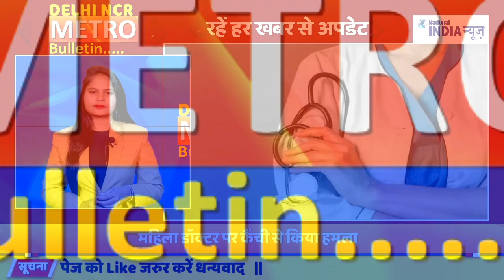DELHI NCR METRO BULLETIN